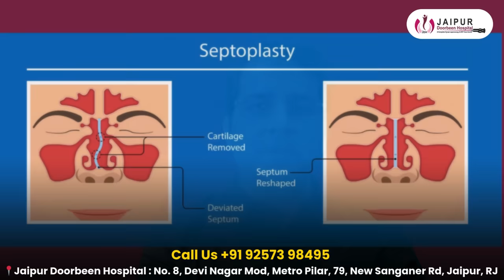Septoplasty VS Rhinoplasty: Which ONE is Right for You?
इस वीडियो में हम आपको जयपुर दूरबीन हॉस्पिटल के निदेशक और भारत के पहले अमेरिकन बोर्ड सर्टिफाइड राइनोप्लास्टी सर्जन, डॉ सुनील तंवर द्वारा सेप्टोप्लास्टी (Septoplasty) और राइनोप्लास्टी (Rhinoplasty) सर्जरी के बीच के महत्वपूर्ण अंतर को समझा रहे हैं। यह दोनों सर्जरी नाक से जुड़ी समस्याओं का समाधान करती हैं, लेकिन इनकी प्रक्रिया, उद्देश्य और लाभों में काफी फर्क होता है।

डॉ सुनील तंवर इस वीडियो में सेप्टोप्लास्टी (Septoplasty) और राइनोप्लास्टी (Rhinoplasty) के उद्देश्य को विस्तार से बताते हैं:

1. सेप्टोप्लास्टी (Septoplasty): यह सर्जरी मुख्य रूप से सांस लेने में सुधार के लिए की जाती है। जिन व्यक्तियों को नाक के अंदर सेप्टम (Septum) (नाक की अंदरूनी हड्डी और कार्टिलेज) की वजह से रुकावट होती है, उनके लिए सेप्टोप्लास्टी (Septoplasty) फायदेमंद होती है। डॉ सुनील तंवर बताते हैं कि नाक में टेढ़ापन या अन्य शारीरिक समस्या की वजह से कई लोग सांस लेने में कठिनाई का सामना करते हैं, ऐसे में सेप्टोप्लास्टी (Septoplasty) से उन्हें राहत मिल सकती है।

2. राइनोप्लास्टी (Rhinoplasty): इसे अक्सर 'नाक की शेप सुधारने वाली सर्जरी' के रूप में जाना जाता है। राइनोप्लास्टी (Rhinoplasty) का मुख्य उद्देश्य नाक की संरचना में सौंदर्य सुधार करना होता है, जैसे कि नाक का आकार बदलना, नाक की लंबाई या चौड़ाई को समायोजित करना, या नाक की ऊंचाई को सुधारना। जिन लोगों को नाक के आकार से जुड़े आत्मविश्वास की समस्या होती है, उनके लिए राइनोप्लास्टी (Rhinoplasty) एक सही विकल्प हो सकता है।

डॉ सुनील तंवर इन दोनों सर्जरी में कौन सी प्रक्रिया कब और कैसे उपयोगी हो सकती है, इस पर भी रोशनी डालते हैं। वह यह भी समझाते हैं कि सेप्टोप्लास्टी (Septoplasty) और राइनोप्लास्टी (Rhinoplasty) के परिणाम क्या होते हैं, दोनों सर्जरी का रिकवरी समय क्या होता है, और किस तरह के मरीजों के लिए ये सर्जरी उचित होती हैं।

📍 Hospital Location: No. 8, Devi Nagar Mod, Metro Pilar, 79, New Sanganer Rd, Jaipur, Rajasthan